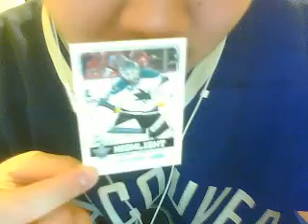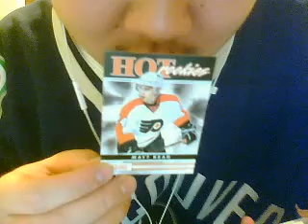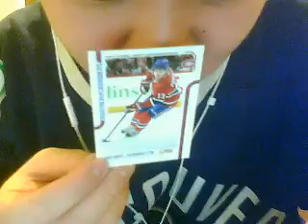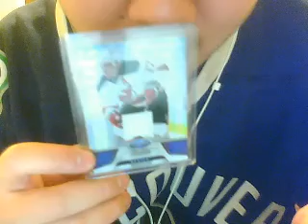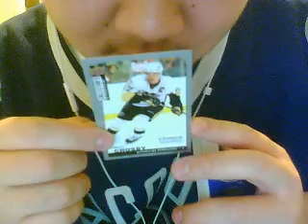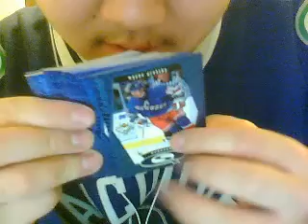In-Person Trade with NucksNut14